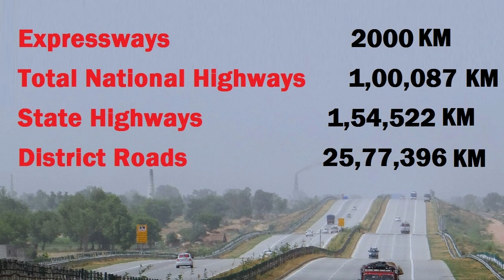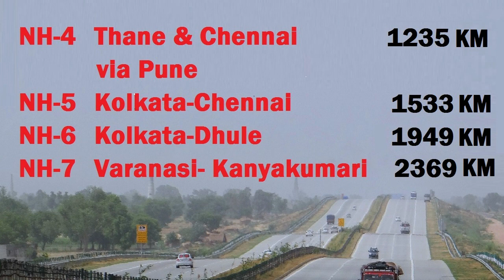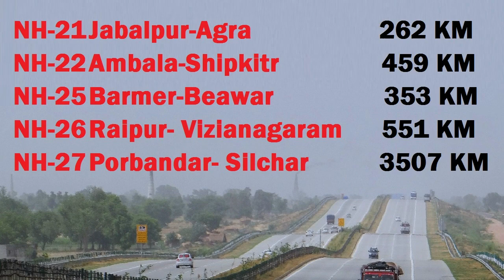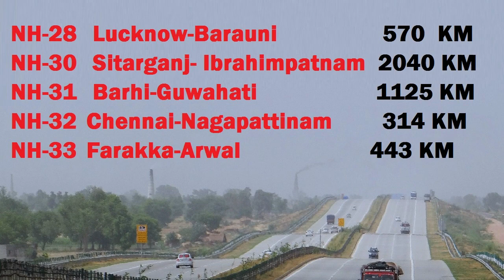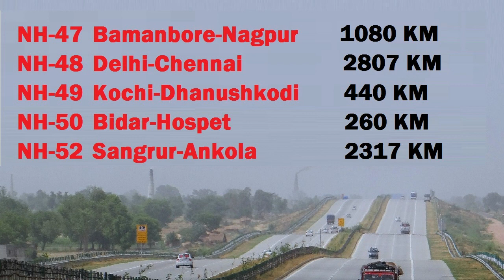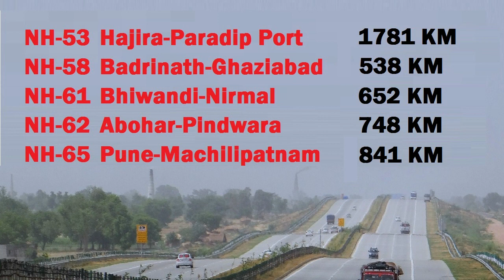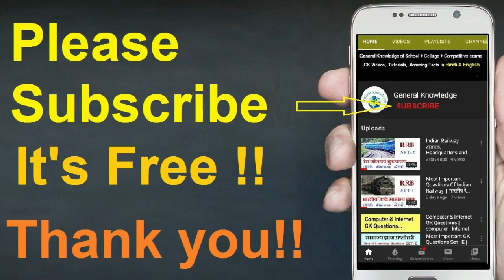National Highways of India With Route & Distance | GK | General Knowledge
National Highways of India With Route & Distance